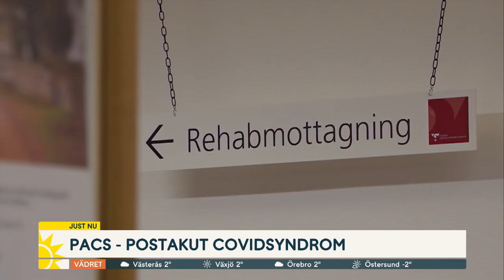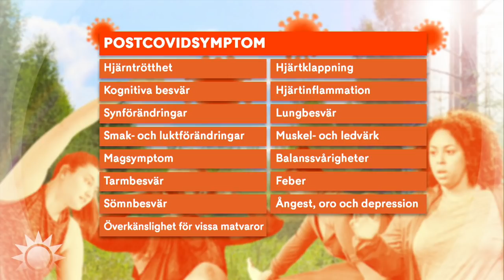Patienter med postcovidsymtom ökar: ”En enorm stress de lever under” - Nyhetsmorgon (TV4)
Specialistsjuksköterskan Pia Lindberg och läkaren Mattias Grusell pratar om att behovet av fler specialiserade postcovid-mottagningar i landet ökar. Det visar sig att gruppen  av patienter som inte tillfrisknar helt efter sin covid-infektion och som drabbas av olika långvariga besvär ökar. ”Det behövs fler resurser” – säger Mattias.
Klippet kommer från Nyhetsmorgon på TV4 från 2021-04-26:
Nyhetsmorgon är TV4:s morgonprogram som funnits i rutan sedan 1992. Nyheter varvas med fördjupande diskussioner, bevakning av de senaste trenderna, personliga intervjuer, kultur och sport. Programledare är bland andra Jenny Strömstedt, Steffo Törnquist, Jessica Alversjö, Martin Järborg, Soraya Lavasani, Maria Forsblom och Anders Philblad.